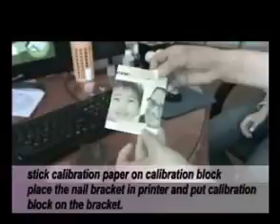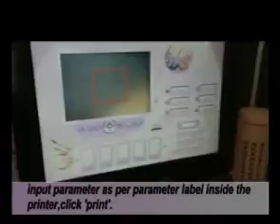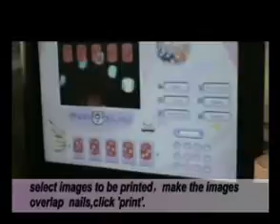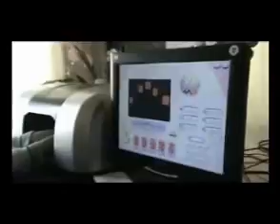ML 145842475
Video Migrado